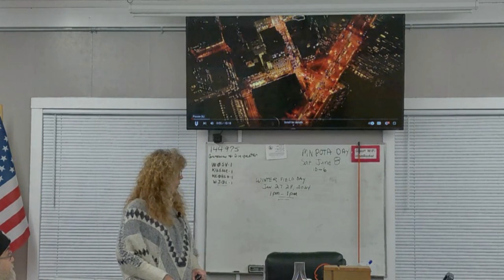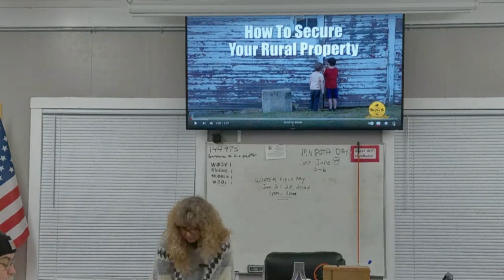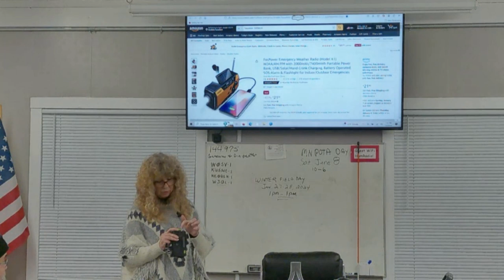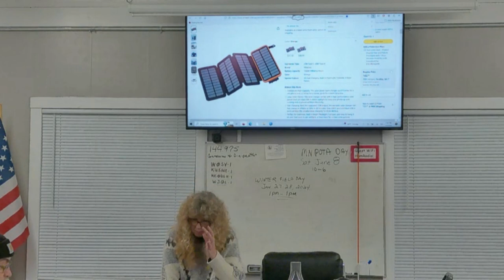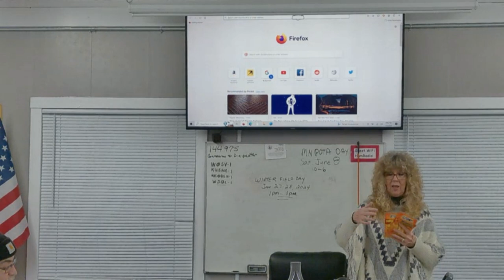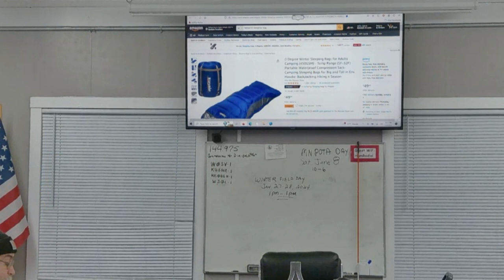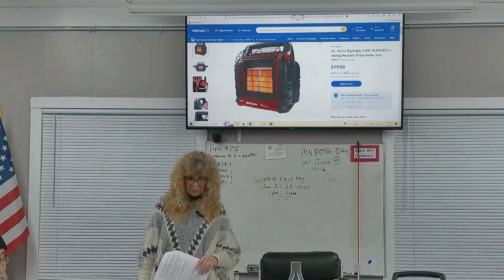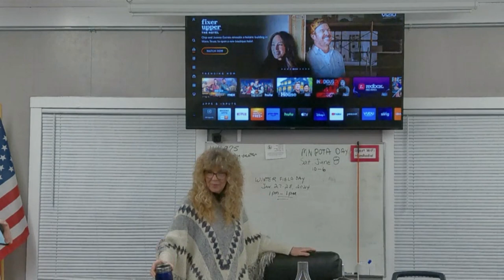W0SV - PREPAREDNESS CLASS WEEK 3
The Saint Cloud Amateur Radio Club W0SV is hosting Preparedness classes for our members. Come along as we walk through the study materials needed to be prepared.